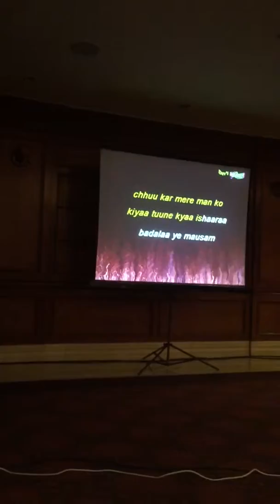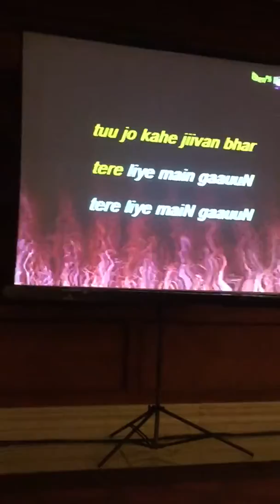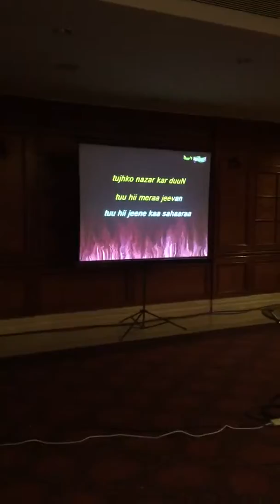Rajiv Hota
Chhu Kar mere man ko - karaoke